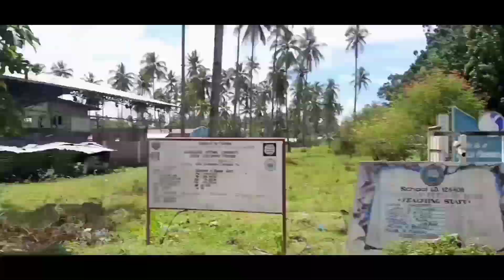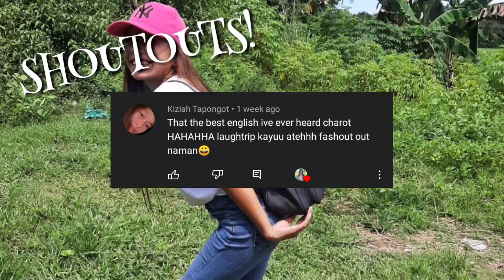REMINISCING MY HOMETOWN | Mariyah Gaga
Hello Philippines!!
   Atlast, a new vlog is uploaded. Balik-tanaw sa panahon ng aking kabataan. Hope you enjoy!💚

May God bless you always and may you become  successful soon!

Warakkkk mga bisdak!